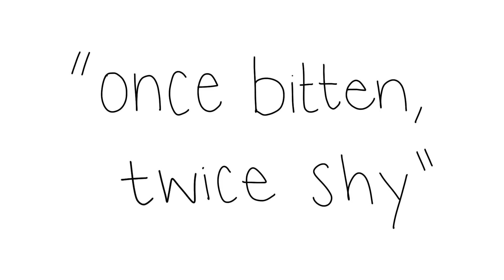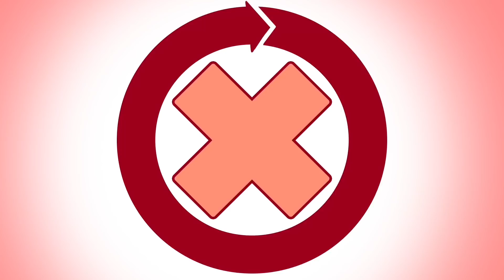10 Ways To Keep You Single Forever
Being single is sometimes a choice, but being in a meaningful relationship can also enrich your life very much. Are you wondering if you're holding yourself from finding a healthy relationship?

If you find this video helpful and would like to know more about finding love, you can watch out video "5 Reasons Finding Love is Too Difficult For Some"

Credits
Writer: Chloe Avenasa
Script Editor: Kelly Soong & Denise Ding
VO: Amanda Silvera
Animator: Amelia (new animator)
YouTube Manager: Cindy Cheong